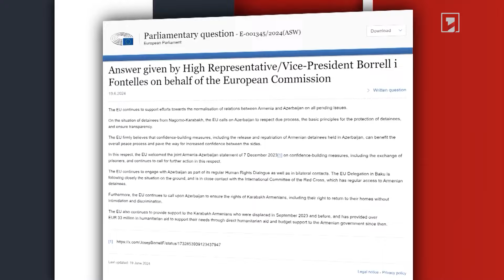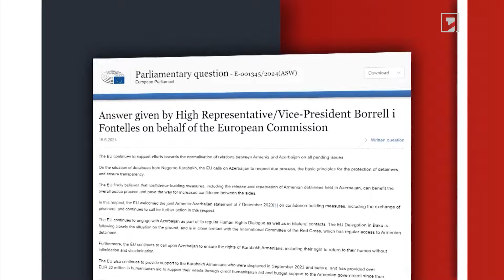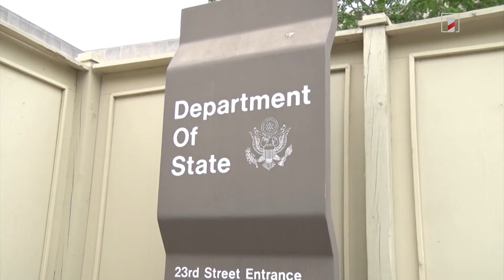Ադրբեջանին կոչ ենք անում ապահովել Ղարաբաղի հայերի վերադարձի իրավունքը. Բորել